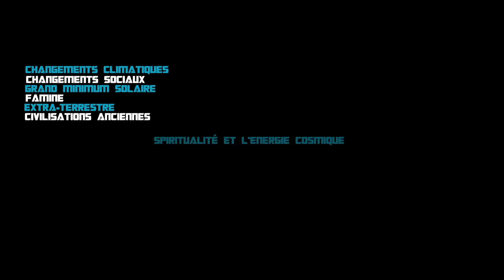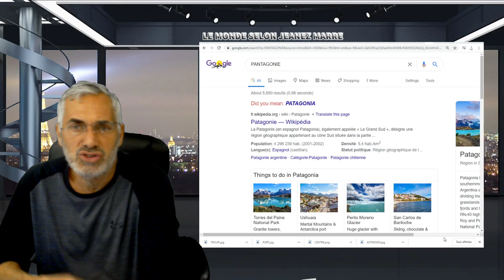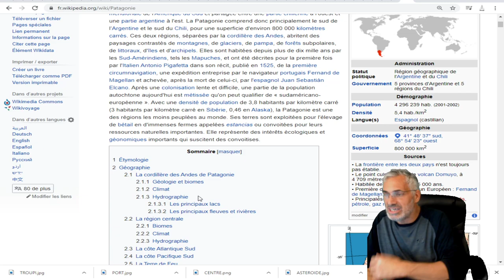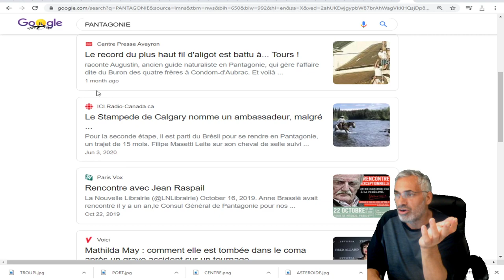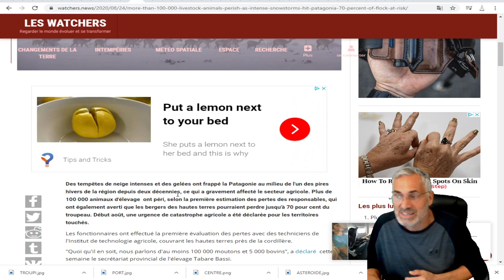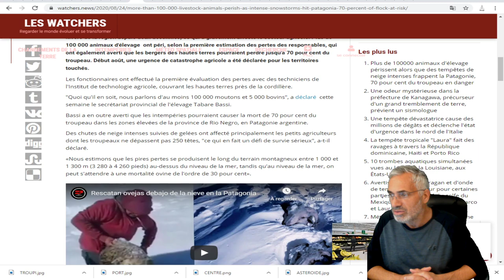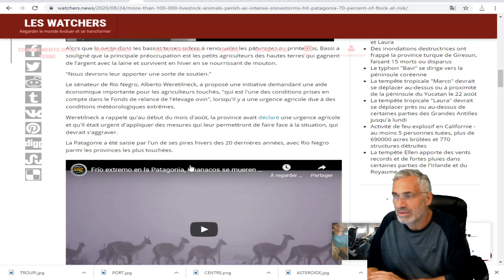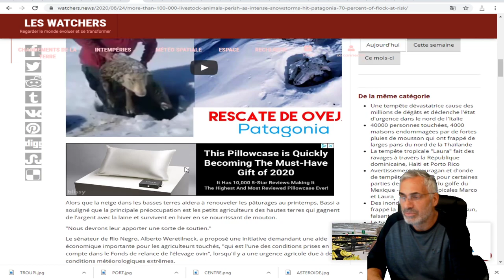TEMPÊTES DE NEIGE ET FROID RECORD EN PANTAGONIE;L'HIVER LE PLUS INTENSE EN 20 ANS.